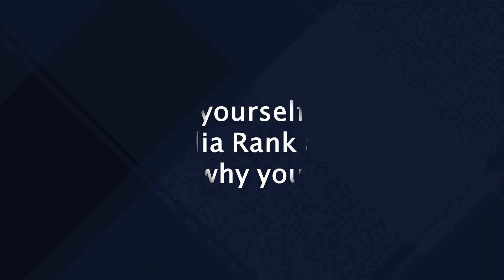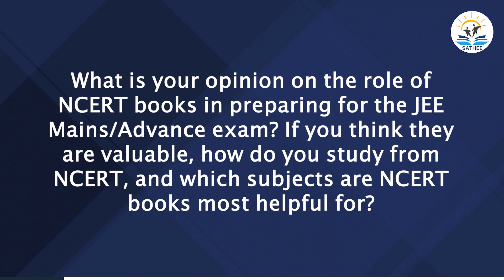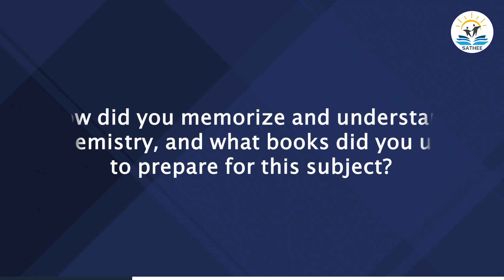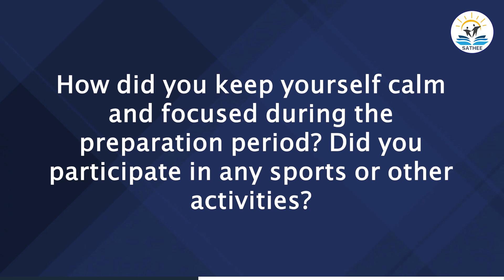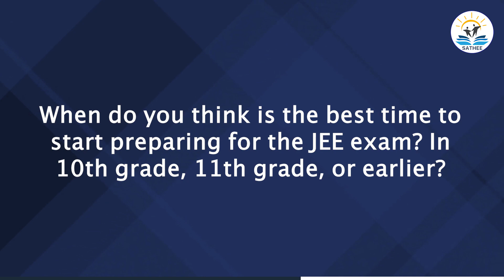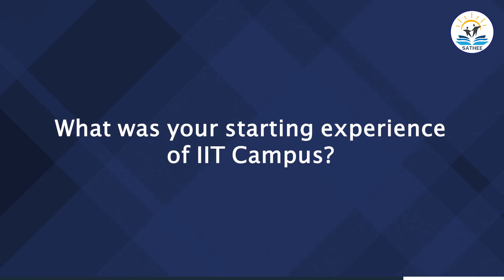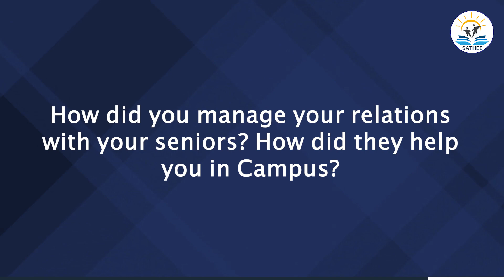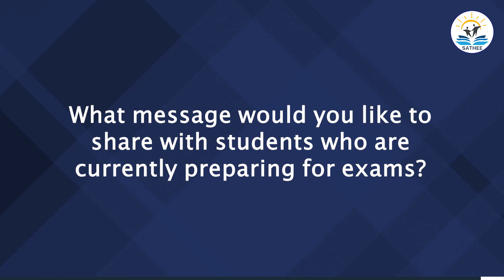Journey to Crack JEE Exam | Yashswanth | Department of Computer Science and Engineering, IIT Indore